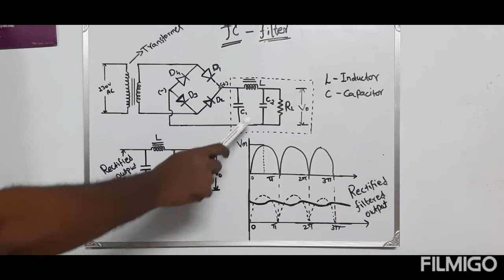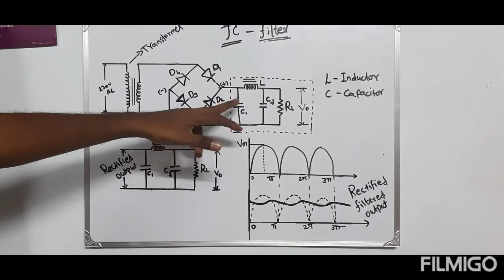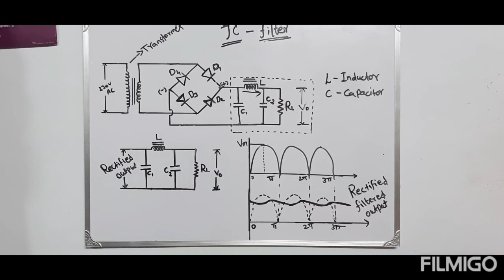PI “π” filter in Tamil (deee)